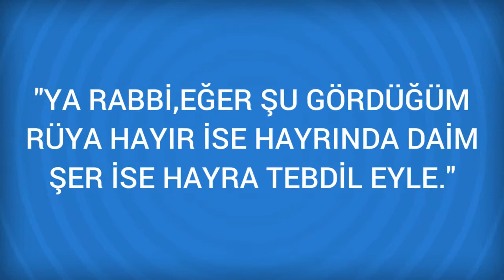Rüyada Nasr suresi Görmek Ne Anlama Gelir, Ne demektir?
Rüyada Nasr suresi Görmenin Anlamı Nedir? Öğrenmek için
Nasr suresi Rüyada Nasr süresini veya ondan bir parçayi okudugunu görmek; düsmanlar üzerine galip gelmeye, kiyamet gününde Allah'in Resulü ve sehitlerle beraber olmaya isarettir.

Rüyada Natır Görmek (bir sonraki rüya).

Rüyada Nasihat Görmek (bir önceki rüya).